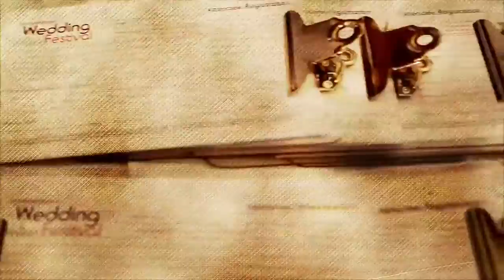International Wedding Festival | Modesto - Elk Grove - Fresno - Santa Clara - Bay Area - Stockton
International Wedding Festival | 2015 by Corona Images